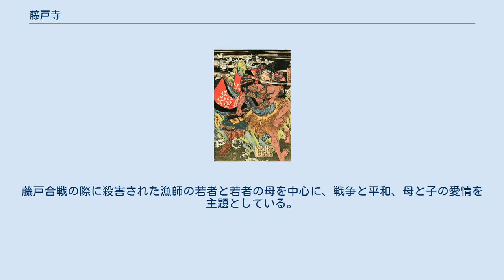藤戸寺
漁師義太夫を殺す佐々木盛綱（歌川国芳画） 藤戸寺（ふじとじ）は岡山県倉敷市藤戸町藤戸に所在する高野山真言宗の寺院。
山号は補陀楽山。
「藤戸のお大師様」、「源平合戦供養の寺」として知られる。
 寺伝によれば、この地に寺院が建立された由来は以下の通りである。
寺の周囲がまだ海であった慶雲2年（705年）に千手観音像が海中から浮かび上がり、それを安置したことに始まる。
その約30年後、諸国を巡っていた行基により安置してあった千手観音像を本尊とし天平年間（729年 – 748年）に寺院を創建した。
 寿永3年（1184年）12月、源平合戦の藤戸の戦いで戦功を挙げた佐々木盛綱は、戦後、この寺院の周辺である児島郷を領地として拝領し、戦乱で荒廃した寺院を修復したとされる。
 盛綱は合戦の際に若い漁師が道案内をしたことで武功を立てたが口封じのために殺害したと言われる。
その漁師の霊と合戦の戦没者を弔うために当寺院で大法要を営んだと伝えられている。
この伝説は謡曲「藤戸」として能の演目の一つとなっている。
以後、毎年、藤戸寺土砂加持法会において盛綱とともに供養されている。
 寺院は応仁の乱以後、戦国時代に至るまで兵乱によりたびたび戦火に見舞われた。
江戸時代、岡山藩の領地になってようやく伽藍が整備された。
本堂は岡山藩5代藩主池田治政の命により天明元年（1781年）に再建された。
 平成14年（2002年）5月6日に放送された水戸黄門第30部17話は、藤戸寺を中心とした話の構成となっていた。
3月19日・20日に藤戸寺で撮影が行われた。
当時の黄門役は石坂浩二。
 昭和44年（1969年）東京国立劇場において公演となった義太夫である。
原作は有吉佐和子。
藤戸合戦の際に殺害された漁師の若者と若者の母を中心に、戦争と平和、母と子の愛情を主題としている。
翌、昭和45年（1970年）には岡山公演が行われ利益は藤戸寺の修復に寄贈された。
 野沢喜左衛門が作曲を担当。
振付は藤間勘右衛門。
若者を藤間勘右衛門、若者の母を吾妻徳穂が演じた。
 岡山県指定重要文化財